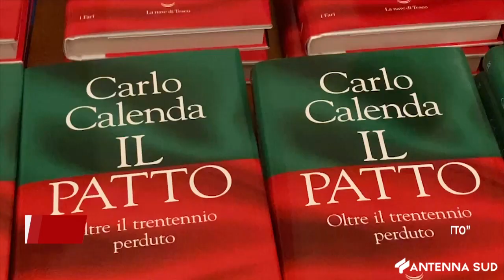16 MARZO 2024 - ANDRIA: CARLO CALENDA A PALAZZO DI CITTA’, PRESENTATO “IL PATTO”